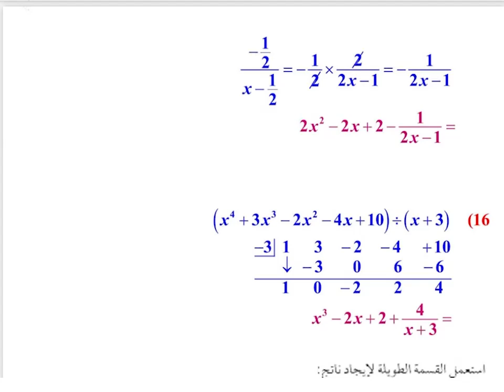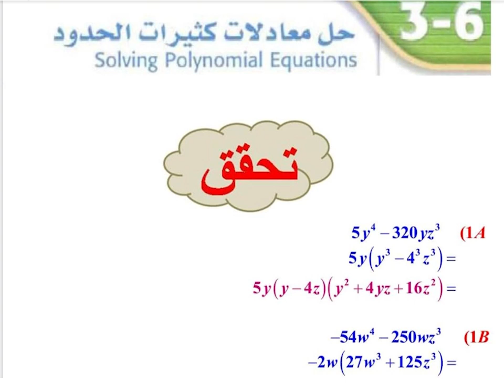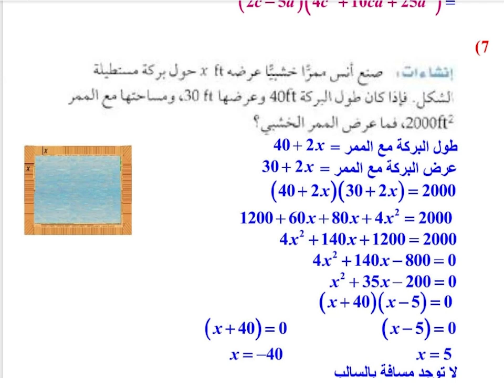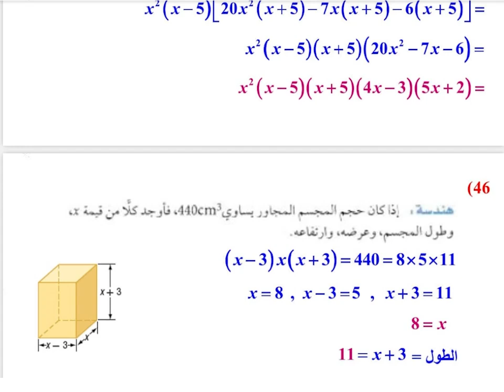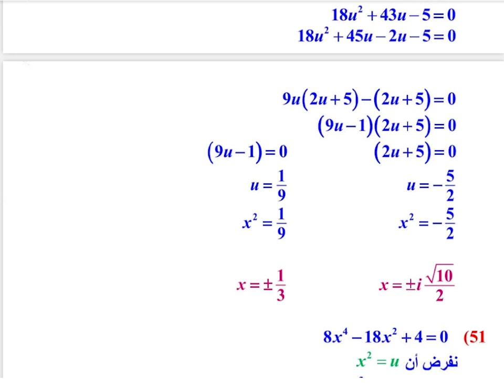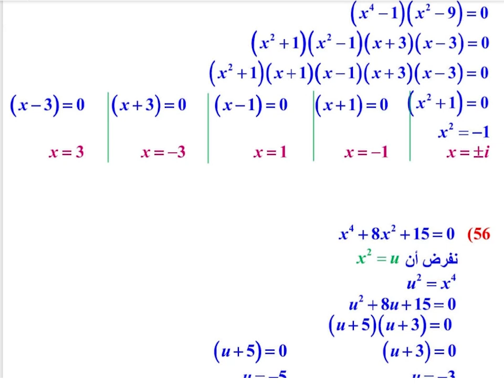حل كتاب الرياضيات ثاني ثانوي مسارات الفصل الدراسي الاول